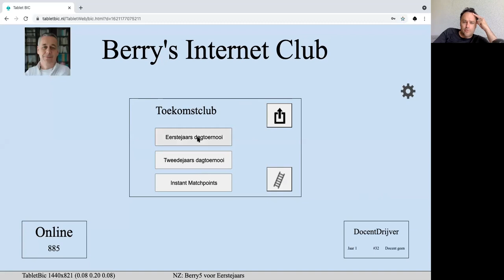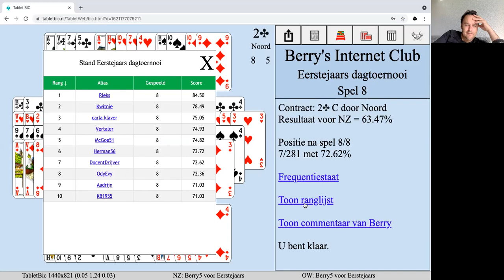Talent Annika tegen Bridgedocent Tom Drijver op BIC Toekomsclub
Deze video's zijn volledig gratis, maar ik zou het erg waarderen als u kunt steunen zodat ik dit kan blijven doen.

Hier zijn de manieren waarop u mij zou kunnen steunen:
2) druk op de like-knop
a: Via bankoverschrijving IBAN: NL35 KNAB 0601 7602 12
b Via deze link kun je een vrijwillige bijdragen overmaken

Alvast bedankt!